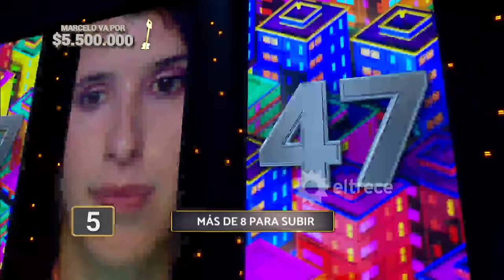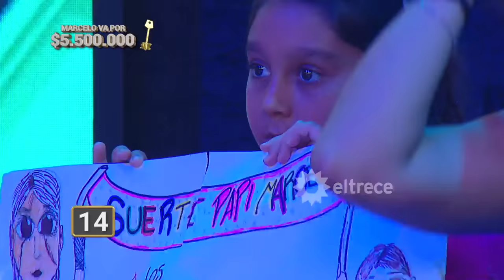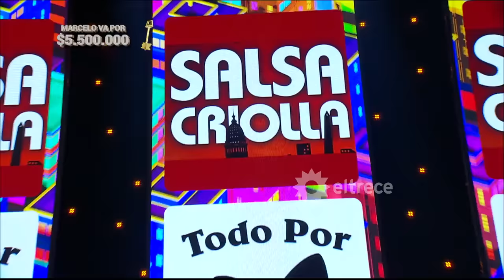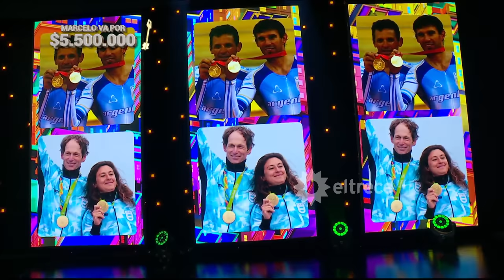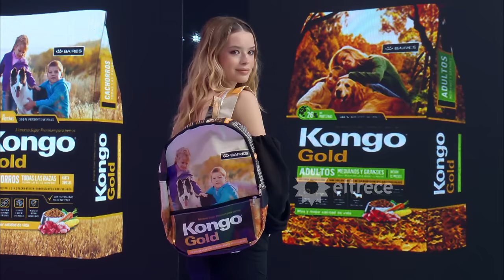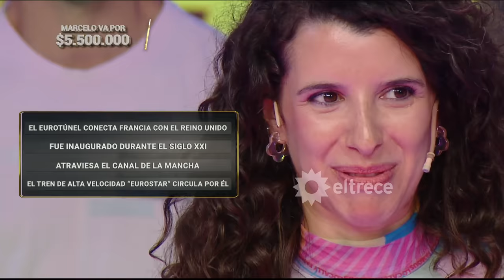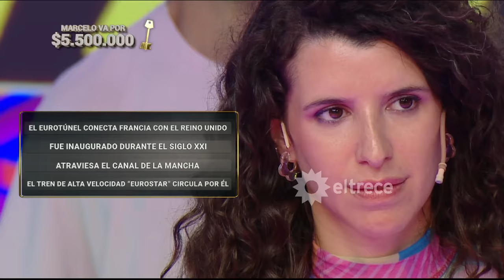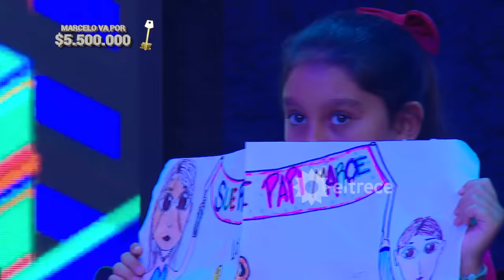Los 8 escalones de los 3 millones - Programa 14/02/24 - INVITADO: PACHO O'DONNELL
Programa emitido el miércoles 14 de febrero de 2024 en eltrece.